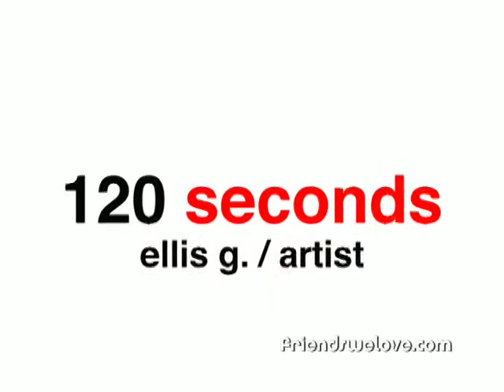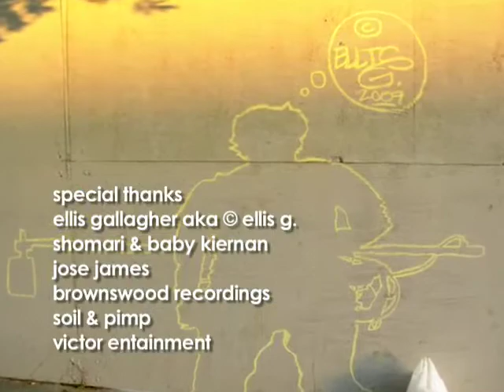Ellis Gallagher aka © Ellis G :: Artist Profile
Brooklyn street artist Ellis Gallagher aka © Ellis G. takes us on a personal ride through his creative process and the defining moment that led him to his signature style of shadow-based outlines.